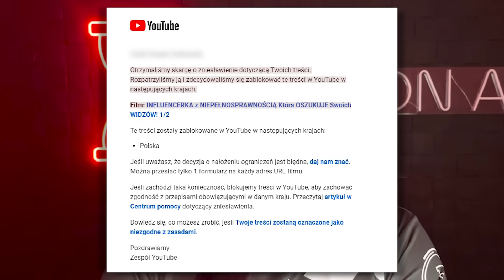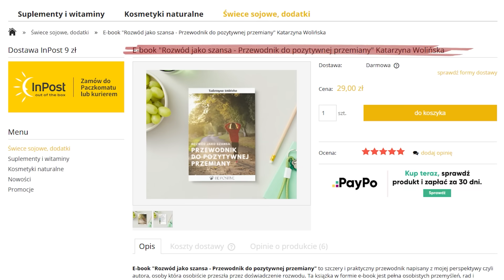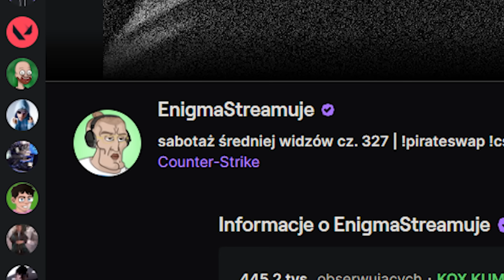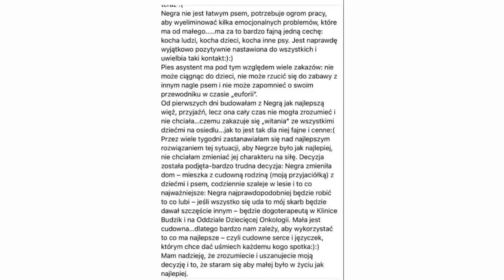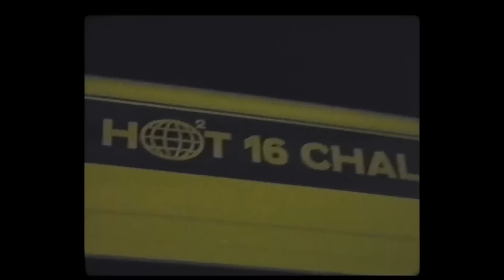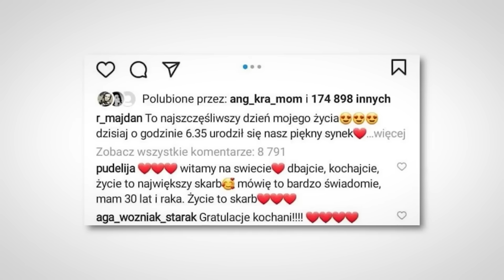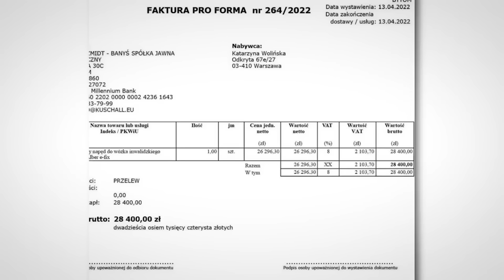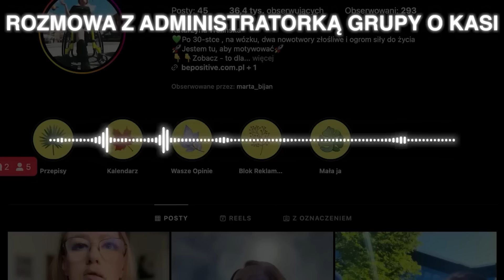Influencerka USUNĘŁA mi FILM Dlatego Dodaję jeszcze raz....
Kasiu jeśli chcesz wysłać mi pozew proponuje poczekać do 30 listopada, wtedy wracam do Polski.
Klepsydra

Fragmenty wykorzystanych przeze mnie filmów należą do ich prawnych właścicieli i zostały wykorzystane na mocy Prawa Cytatu art.29 ust.1 ustawy o prawie autorskim i prawach pokrewnych.